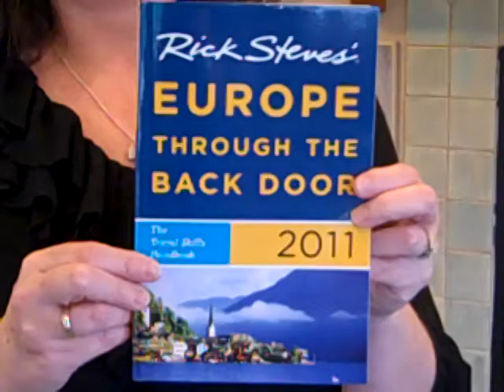Day 183 of 365 Things To Do In Edmonds, WA - Rick Steves (Europe Thru The Back Door)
Rick's Biography
Rick Steves grew up in Edmonds, Washington and studied at the University of Washington where he received degrees in Business Administration and European History. But his real education came in Europe — since 1973 he's spent 120 days a year in Europe. Spending one third of his adult life living out of a suitcase in Europe has shaped his thinking. Today he employs 80 people at his Europe Through the Back Door headquarters where he produces over 50 guidebooks on European travel, the most popular travel series in America on public television, a weekly hour-long national public radio show, and a weekly column syndicated by the Chicago Tribune. Rick Steves lives and works in his hometown of Edmonds, Washington. His office window overlooks his old junior high school.

Rick's Travel Philosophy
Travel is freedom... one of the last great sources of legal adventure. Travel is intensified living, with maximum thrills per minute. It's recess, and we need it. Experiencing the real Europe requires catching it by surprise, going casual... Through the Back Door.

Visit Our Travel Center
Visit our Travel Center in Edmonds, Washington! Our spacious Travel Center at 130 Fourth Ave North in Edmonds (30 minutes north of Seattle) helps us share a wealth of information with Europe-bound travelers.

They are located at 130 4th Ave N Edmonds, Wa 98020